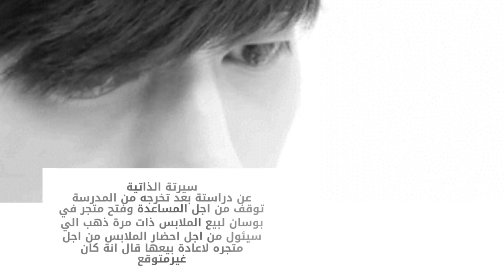مسلسلات بارك هي جين ومعلومات عن حياتة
معلومات عن بارك هي جين  الطول والوزن وسيرتة الذاتية وابرز اعماله واشهرة وعلاقتة بي بارك شين
وتوقفوا عن الدراسة  ومسيرته الفنيه وازاي سار في طريق الفن واتمني لايك والاشتراك وتفعل الجرس هسيب ليكم رابط لمجموعه من الفيديوهات من القناه اتمني تعجبكم ورابط لي قناة بتقدم احلي فيديوهات واحلي مسلسلات كوري اتمني الاشتراك في قناتها والاشتراك في قناتي😍😍😍👇👇👇

رابط فيديو معلومات عن ووكي لي نونغ ووك

رابط الفيديو معلومات عن بارك شين https:
/youtu.be/uHqLdJC_87A

رابط احلي اغنيه ايام الزهور لي مين هوو

 رابط فيديو معلومات عن جونغ يوو